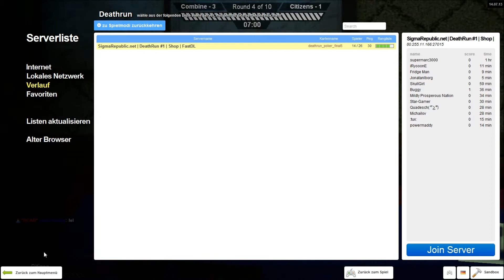•Mir wird schwindelig...• #10 [Garrys Mod: DeathRun] -Let's Play- ◙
Ein gefährlicher Pokerabend...

Im Garrys Mod Spielmodi DeathRun gibt es 2 Teams, die Combines und die Citizens  (auf anderen Servern heissen sie meist Deaths und Runner). Die Maps sind eigentlich eine Art Parkour, den die Citizens, zu denen der Großteil der Spieler gehöhrt, durchqueren müssen. Die zahlenmäßig unterlegenden Combines allerdings sind hinter einer Wand neben dem Parkour und aktivieren Fallen, durch die die Citizens sterben sollen. Wenn ein Citizen es durch den Parkour schafft kann er, je nach Map, sich mit einem Combine in einem Minispiel duellieren oder er kommt hinter die Wand der Combines und muss diese dort töten. Die Citizens gewinnen wenn alle Combines tot sind und, was sehr viel öfter eintritt, die Combines gewinnen wenn alle Citizens den Fallen oder den Pakourhindernissenzum Opfer gefallen sind.

•Jeden Donnerstag eine neue Folge!
•Server: SigmaRepublic.net | DeathRun #1 | Shop | FastDL